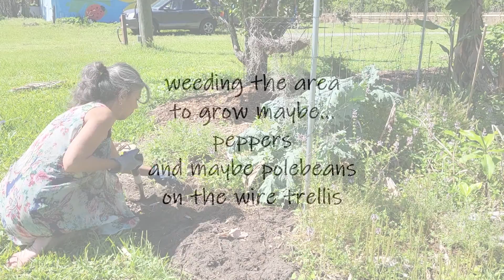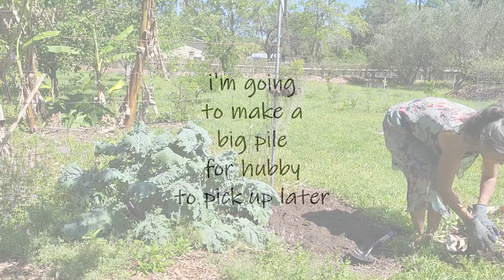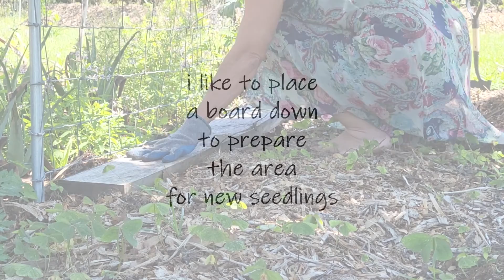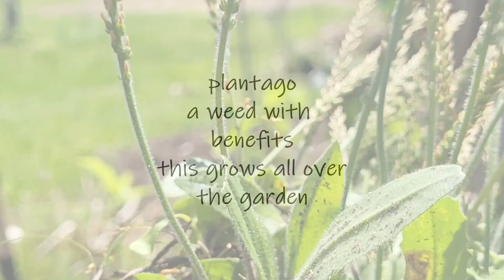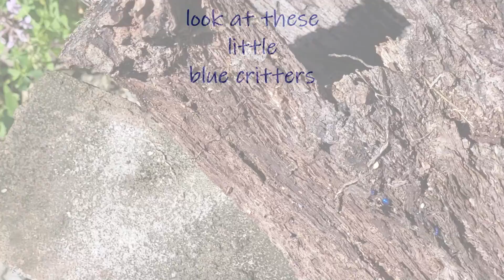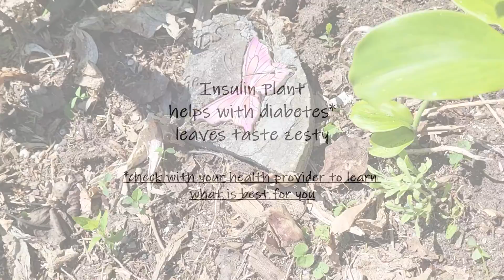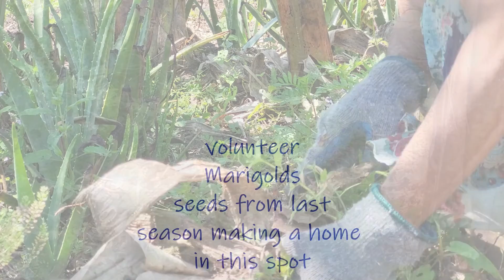Gardening & Weeding ASMR style -BONUS - Demo How to Transplant Insulin Plant and Air-Layer Citrus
Enjoy the gardening and weeding asmr style, with soft sounds of digging, walking on the earth and pulling weeds. Very peaceful as you watch some gardening techniques for transplanting Insulin Plant (good for diabetes - always check with your health provider). Also, quick sneak at citrus tree air-layering technique. (Hubby threw an Amen after he did his work).

Guest Appearance:  Sandhill Crane and Dragonfly

TimeStamp
0:00 Welcome to the garden
16:26 Insulin Plant Transplanting for Propagation
27:07 Citrus Tree Air-Layering Technique for Propagation

Sending you vibes of Love, Peace, Health, and Prosperity:  XOXO